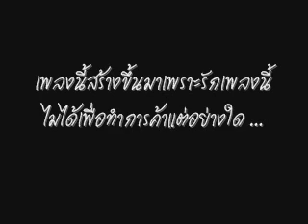ฉันไม่ใช่ The Sun acoustic cover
ยากมากในการเล่นเพลงนี้ ถ่ายทอดอารมณ์แบบนี้ออกมาในขณะที่เราปกติสุขดี ยากจริงๆแยกประสาทไม่ถูกเลย แต่มันต้องลองนะ อาจจะยังไม่ถูกทางแนว fingerstyle เท่าไรนัก แต่ก็จะฝึกต่อไป...